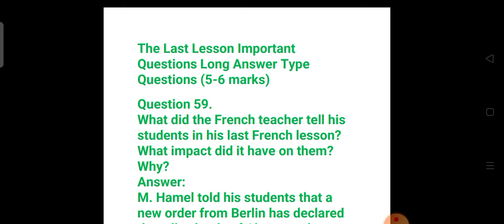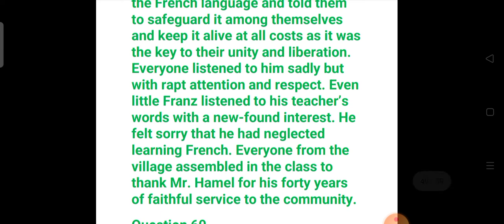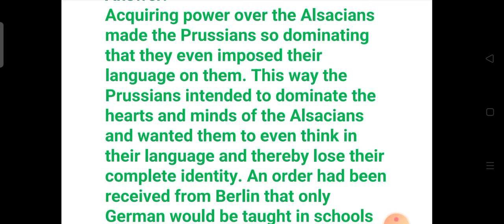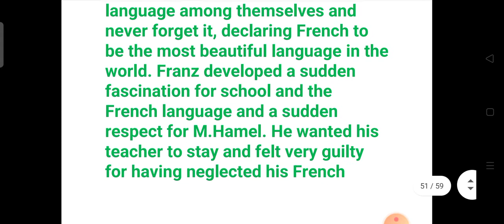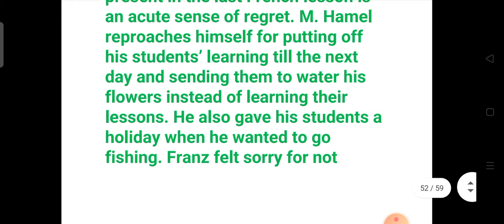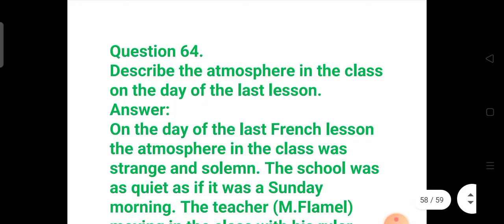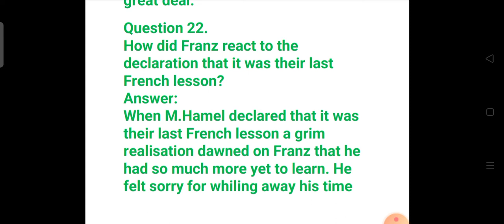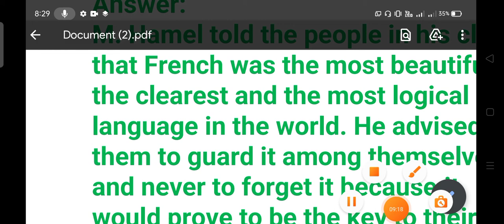The last Lesson Questions Answers Explained In Assamese/ Questions From The last Lesson For H.S